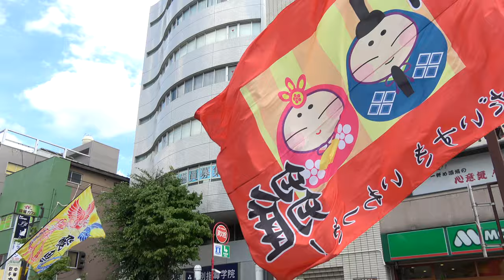オープニング フラフの共演_③【4K】／東口Ｂ会場／第17回浦和よさこい2022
2022/07/24（令和4年7月24日）
【会場】南浦和駅東口（2会場）
【主催】浦和まつり南浦和会場実行委員会
【後援】さいたま市、さいたま市南区自治会連合会、さいたま商工会議所、さいたま市商店会連合会、南浦和東部地区商店会連合会、（公社）さいたま観光国際協会